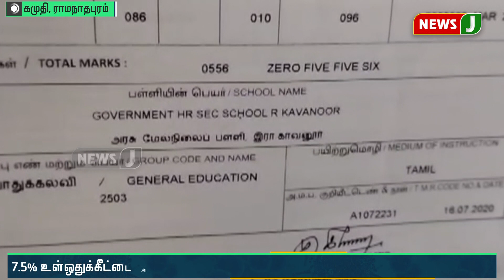7.5% இடஒதுக்கீட்டால் மருத்துவம் படிக்கப்போகும் ஆடு மேய்ப்பவரின் மகன்!